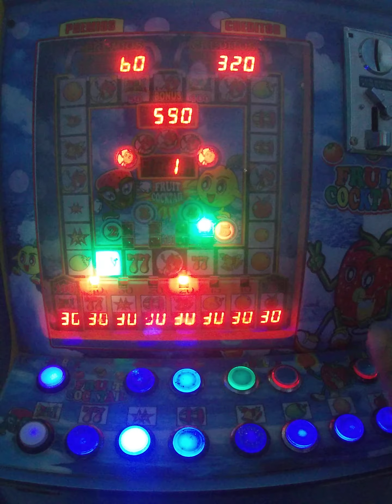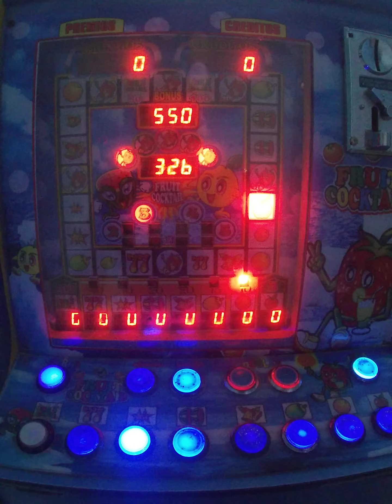APOSTANDO EN LA FRUIT COCKTAIL 🍀🎉🤑